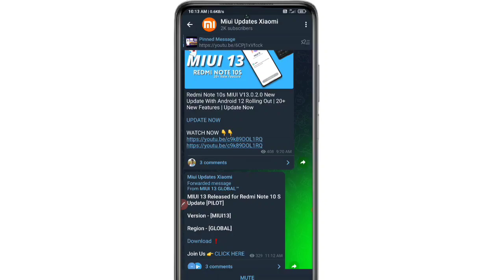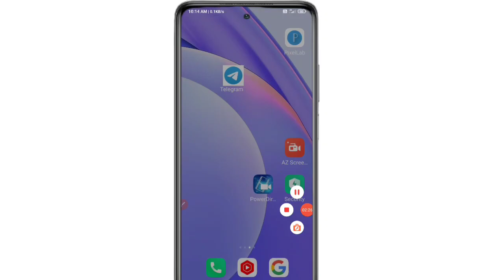Redmi note 10s miui 13 update roll out date fix in India || redmi note 10s miui update kab milega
redmi note 10s miui 13.0.2.0 update roll out start//Redmi note 10s miui 13 update roll out

redmi note 10s new update 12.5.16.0 roll out || redmi note 10s miui 13 update kab milega

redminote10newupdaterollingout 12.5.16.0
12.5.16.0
रेडमिनोटredmi note 10s new update 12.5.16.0 roll out || redmi note 10s miui 13 update kab milega

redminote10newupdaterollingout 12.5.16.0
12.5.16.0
redminote10miui13updatekab milega

1. redmi note 10s new update 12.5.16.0
2. redmi note 10s new update 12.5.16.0 roll out
3.redmi note 10s new update 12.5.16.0 mil gya
4.redmi note 10s new update 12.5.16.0 what is new
5. redmi note 10s miui 13 update kab milega
6. redmi note 10s miui 13 update

redmi note 10s miui 13 Android 12 update rolling out start tomorrow big happy news ☺️
redmi note 10s miui 13 update roll out good news update roll out start after 4 days
redmi note 10s Android 12 Miui 13 Update kab milega || redmi note 10s miui 13 update after 8 days
Redmi note 10s miui 13 new features kya honge || Redmi note 10s miui 13 New game turbo,turbo charge
Redmi note 10s miui 13 update 4 big problem fix overheating,voice changer,game turbo,turbo charging
redmi note 10s miui 13 update postpone || redmi note 10s miui 13 update postpone hoga kab milega
redminote10smiui13newfeatureturbochargingRedmi note 10s MIUI 13 Update kab milega date fix || Redmi note 10s MIUI 13 Update roll out update

1. redmi note 10s MIUI 13 Update kab milega

2. redmi note 10s MIUI 13 Update roll out

3. redmi note 10s miui 13 update new update

4. Redmi note 10s miui 13 ka update roll out date fix

5. redmi note 10s miui 13 update news

devkishan_techredmi note 10s 2nd batch miui 13 update select || redmi note 10s miui 13 update kab milega happy